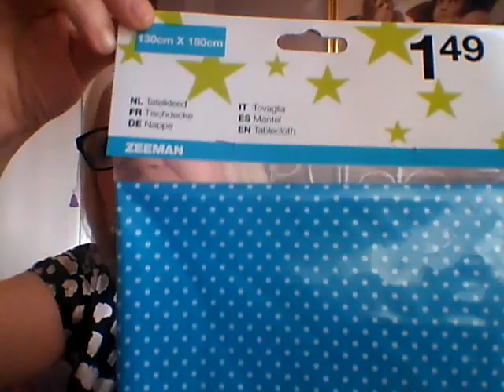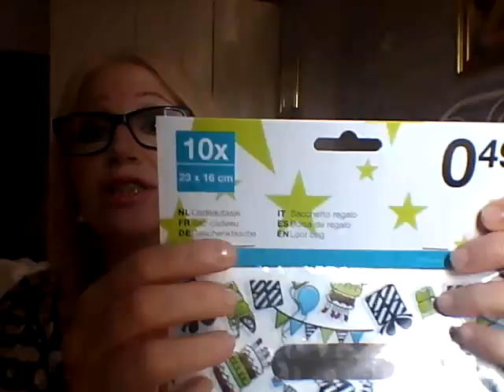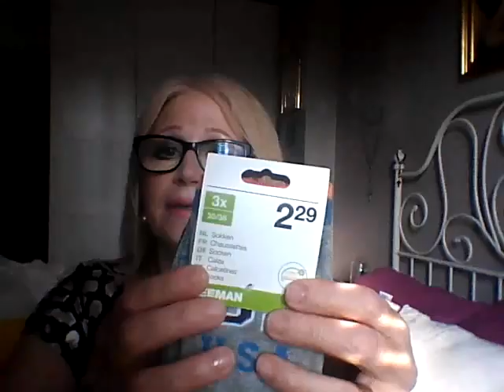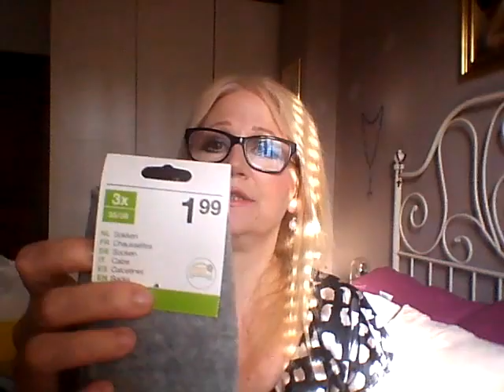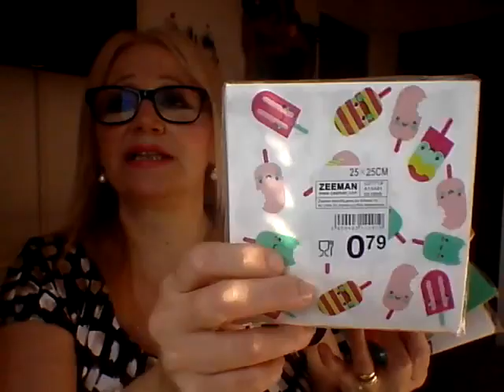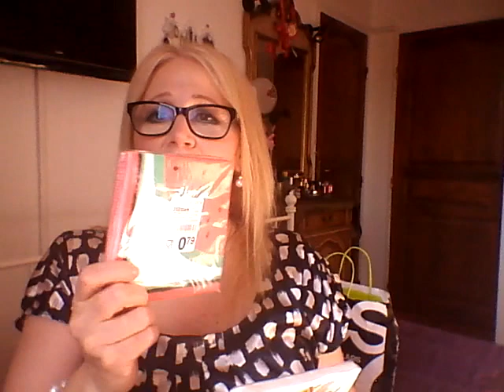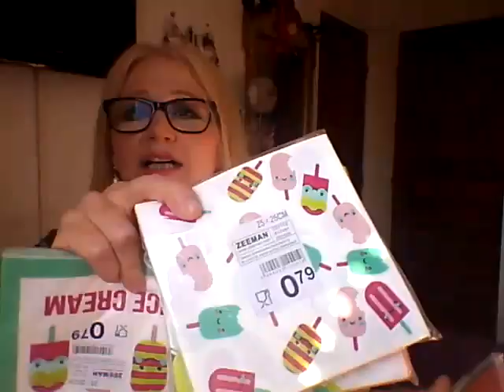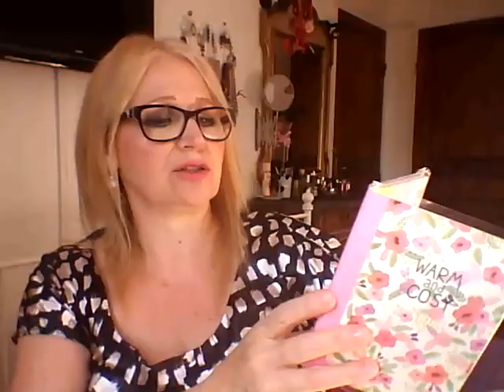Haul Low Cost / Di tutto e di più !!!!!!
HAUL : AQUISTI VARI :)